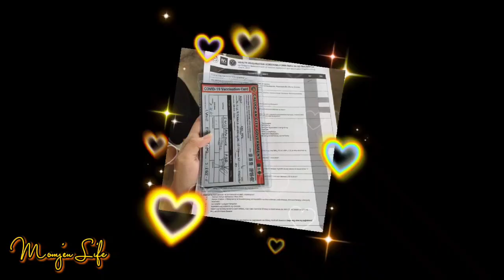Second Dose Vaccine Astrazeneca With My Eldest Daughter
I'm here right now with my eldest daughter at LLANO ELEMENTARY SCHOOL for second dose of vaccine Astrazeneca